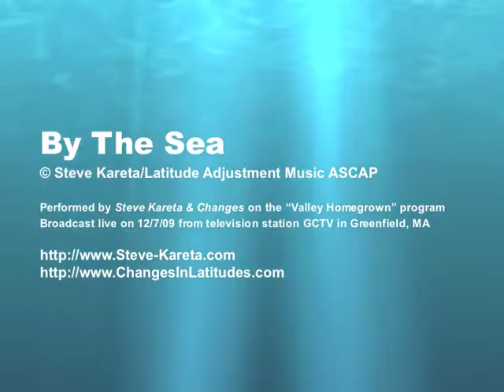By The Sea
Steve Kareta & Changes performing their song "By The Sea" on a live broadcast of the "Valley Homegrown" program, produced by television station GCTV in Greenfield, MA.